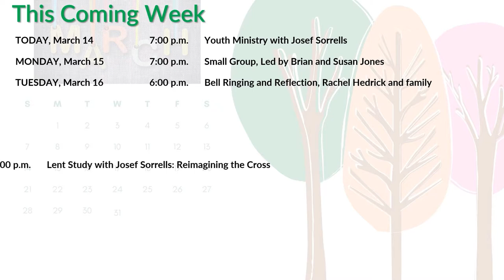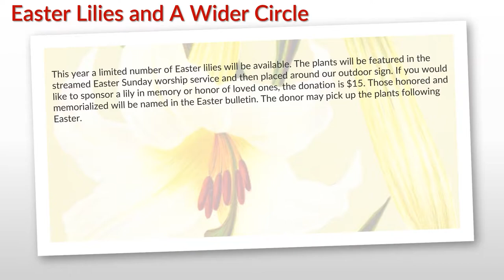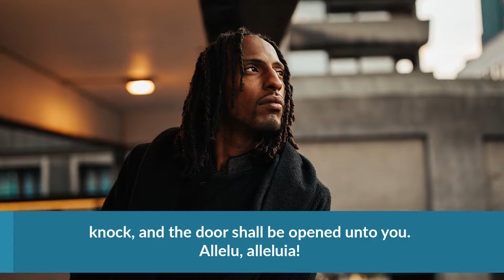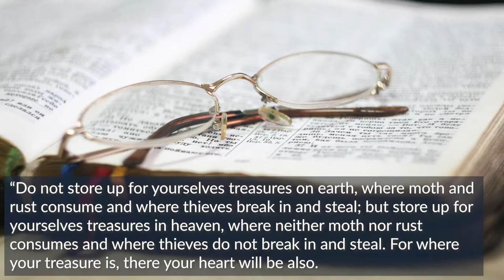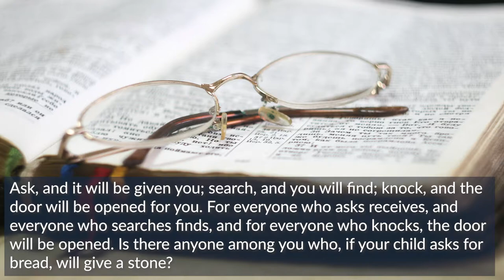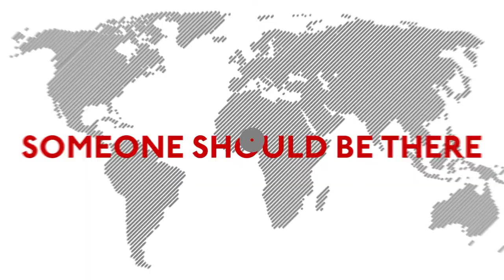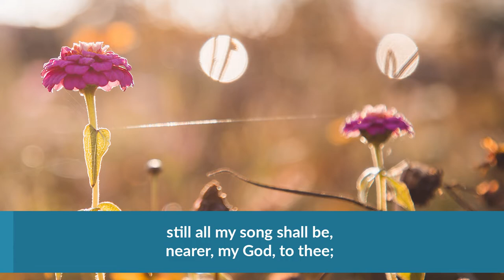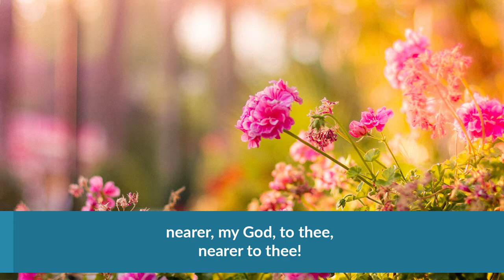Worship Service, March 14, 2021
Select UMCOR from the drop-down menu